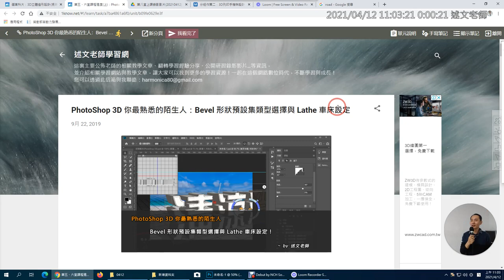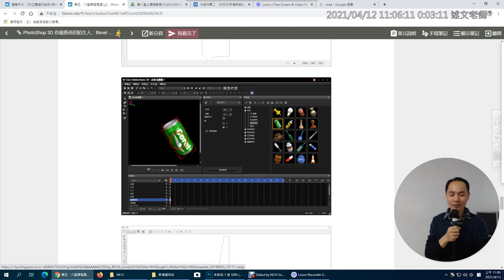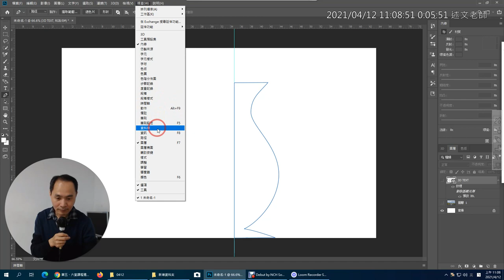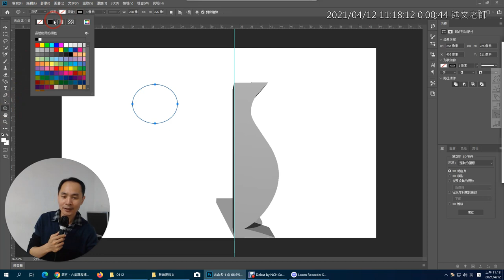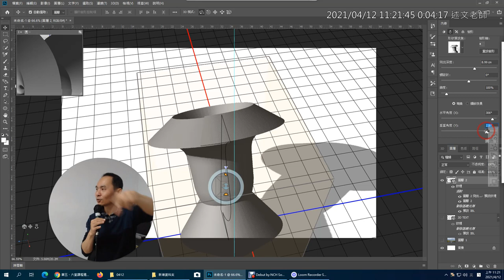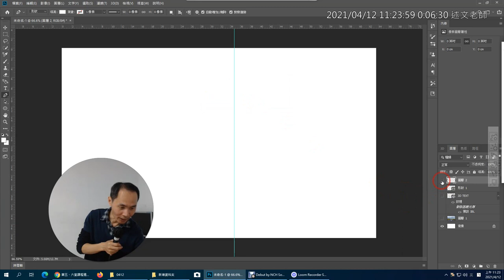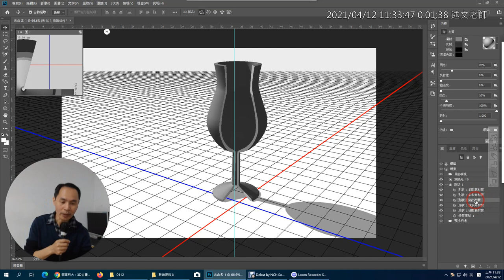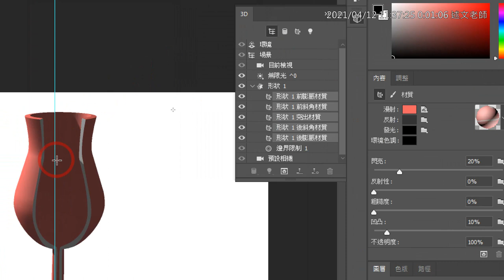05：PhotoShop 3D 車床設定